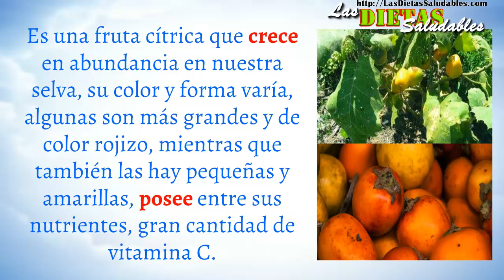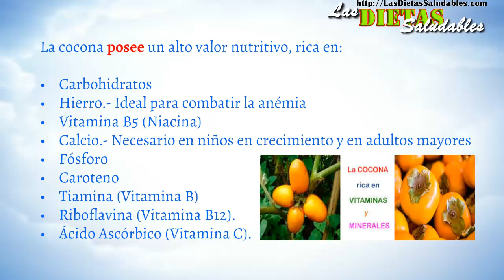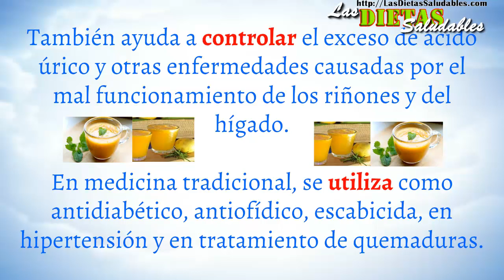Propiedades Nutritivas y Curativas De La Cocona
La Cocona es una fruta cítrica que crece en abundancia en nuestra selva, su color y forma varía, algunas son más grandes y de color rojizo, mientras que también las hay pequeñas y amarillas, posee entre sus nutrientes, gran cantidad de vitamina C.